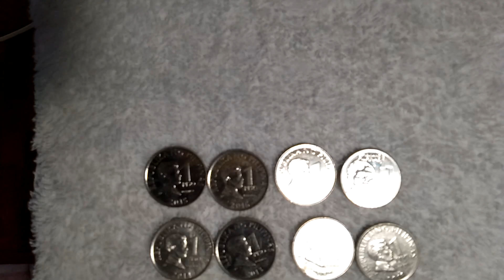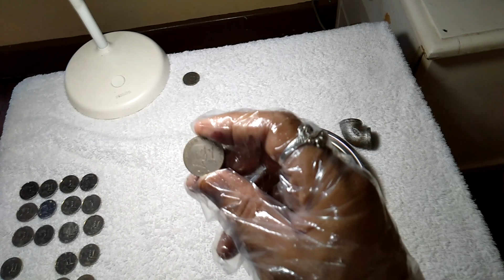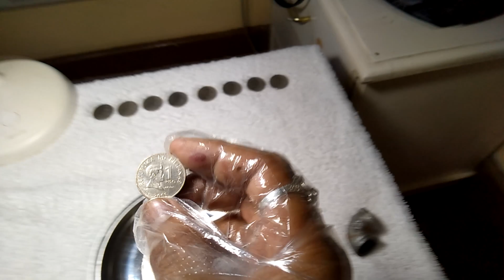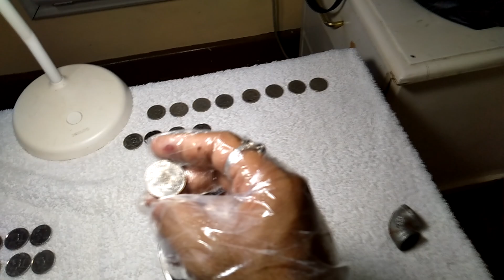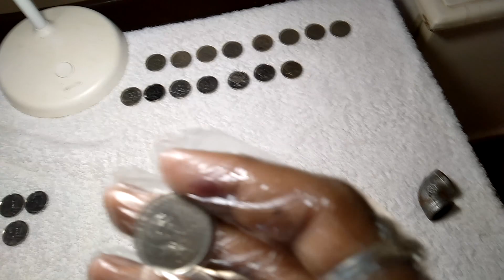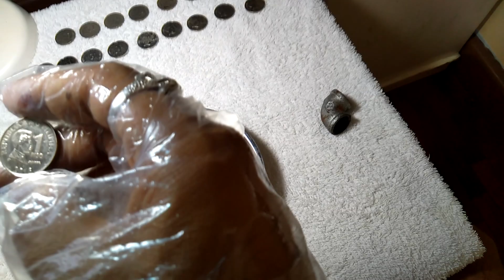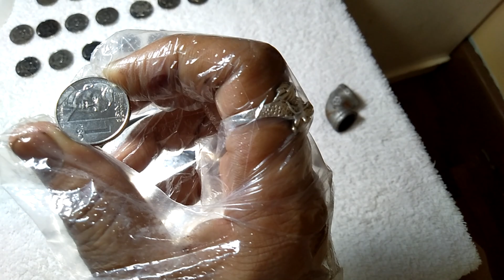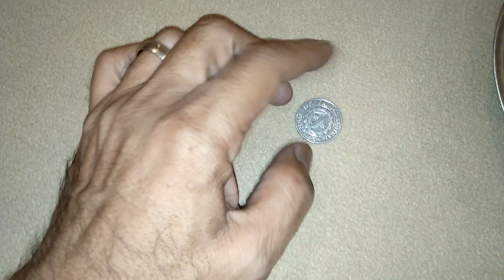Wow! Philippine Coin Magnetic.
The Philippine 1 Peso is the mostly circulated coin in the Philippines. Have you ever wondered ,if it is magnetic? Why it is Magnetic? What is it Made Of? If the coin is magnetic ,is it a fake coin?
I invite you all to watch this series on Philippine 1 peso coin, to be informed .

Like the video and comment anything (Shout out request, next vlog request, or just give me a thank you message.)